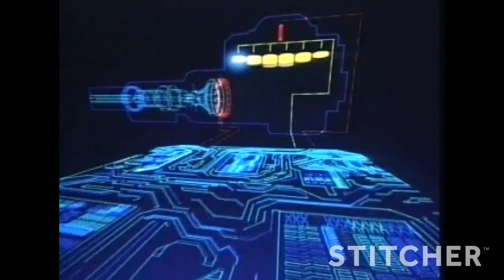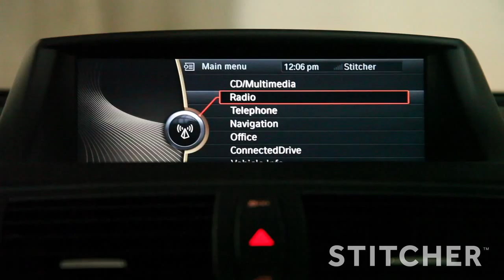40 Years of M - BMW Legends of Racing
We're celebrating BMW's history of innovation - from 40 years of M Power, to today's connected dashboard that integrates great apps like Stitcher Radio! Learn more about BMW's 40 years of M Power, with exclusive interviews and racing footage.